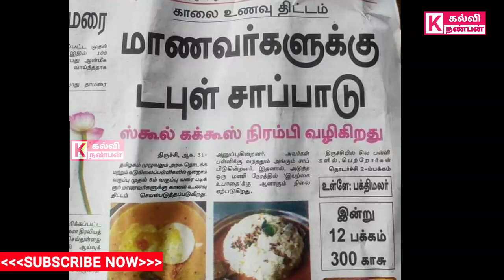முதல்வர் ஸ்டாலின் கண்டனம்@kalvinanban